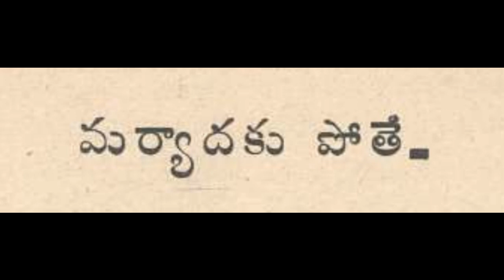Telugu - మర్యాదకు పోతే - Maryadaku Pothe - Chandamama Kathalu for Kids from October 1971 by Swathi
Telugu - మర్యాదకు పోతే - Maryadaku Pothe - Chandamama Kathalu for Kids from October 1971 by Swathi Gollapudi